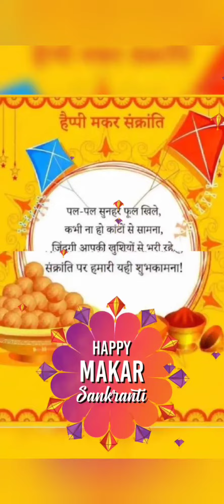makar sankranti 2022( happy makar Sankranti )🙏😷👍